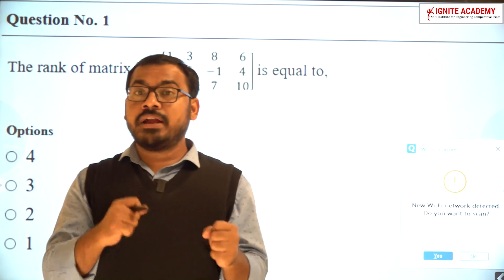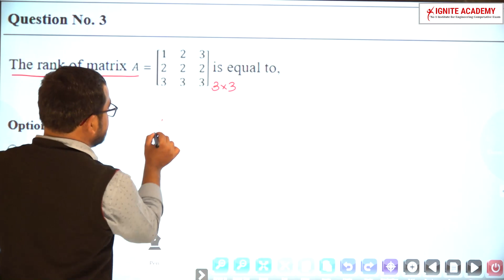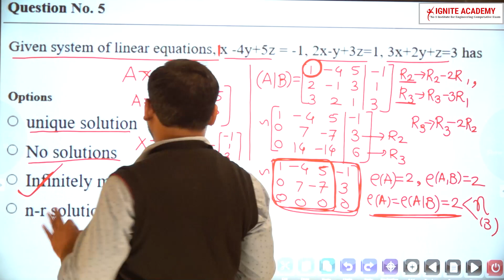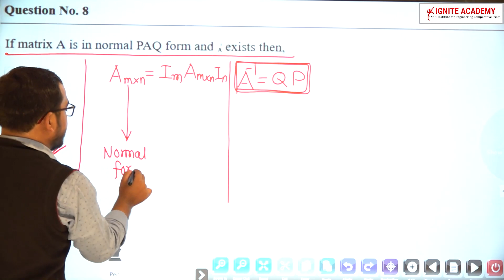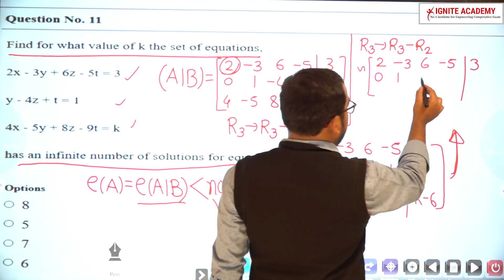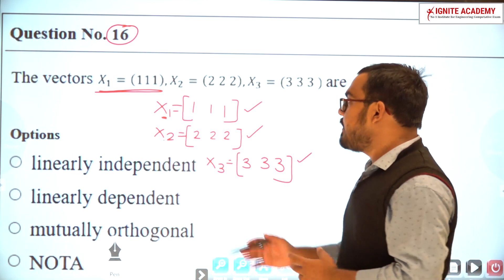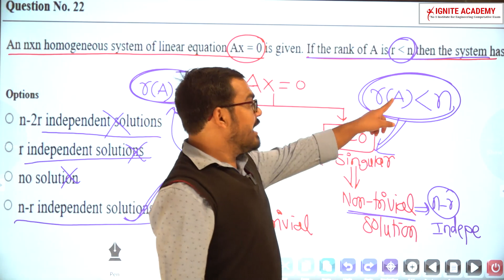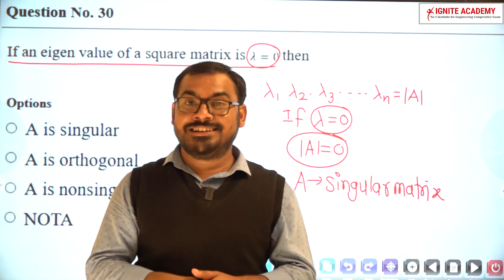Matrices | 30 IMP Que MES Pre | By Shrawan Pawar Sir